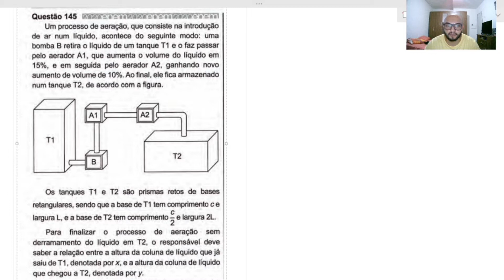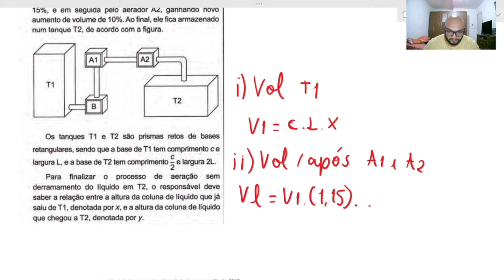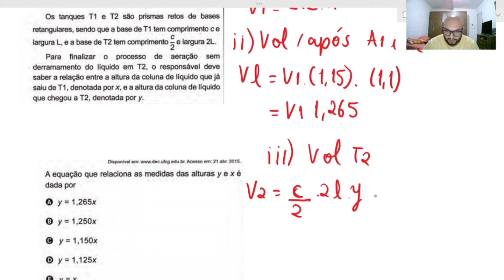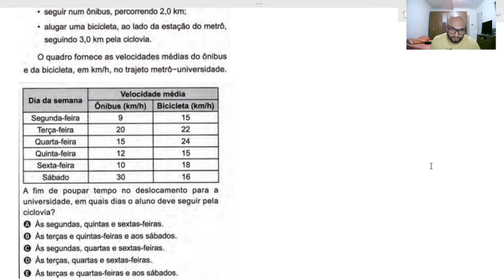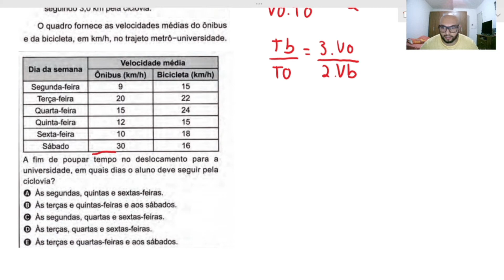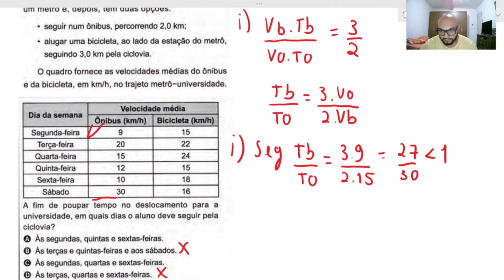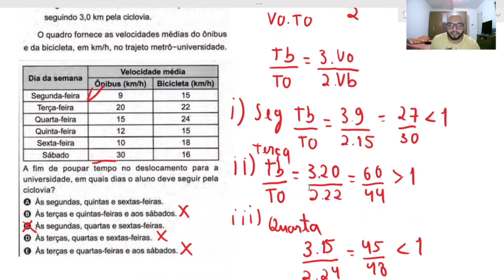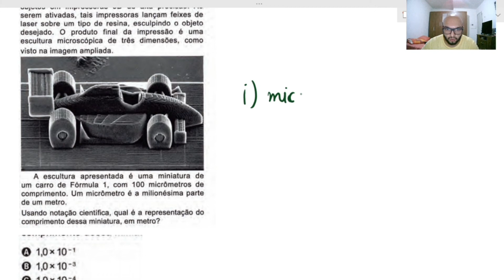ENEM 2020 PROVA AMARELA QUESTÕES 145 ,146 e 147 COMENTADAS E RESOLVIDAS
📢📢🤟 Esta aula é uma resolução das questões 145,146 e 147 do ENEM 2020  prova amarela. Iremos abordar o conceitos de Expressão Algébrica, Razão e Proporção e Notação Científica com a resolução dessas questões. Então, papel e caneta na mão pra conferir todo esse conteúdo!